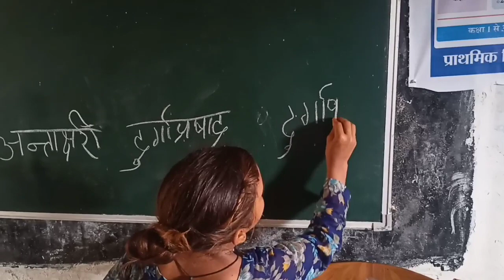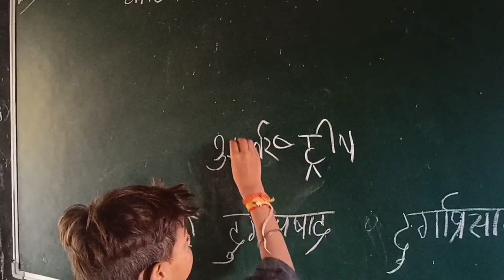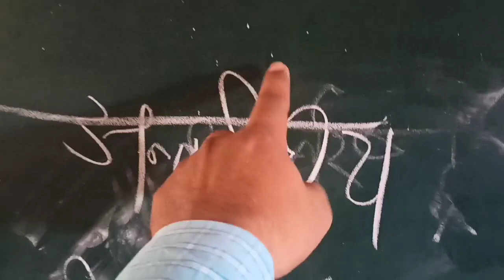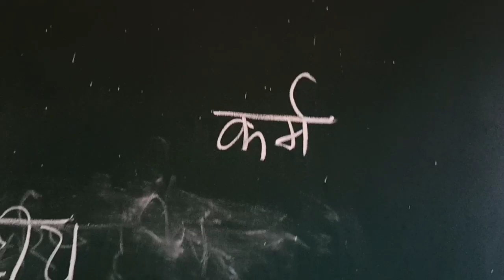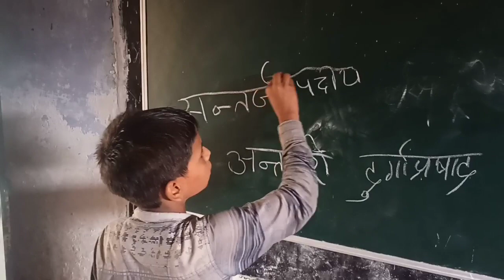Galti kr ke hi sahi magar sikh rhe hain 😊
Galti kr  ke hi sahi magar sikh rhe hain @Arvind pal family